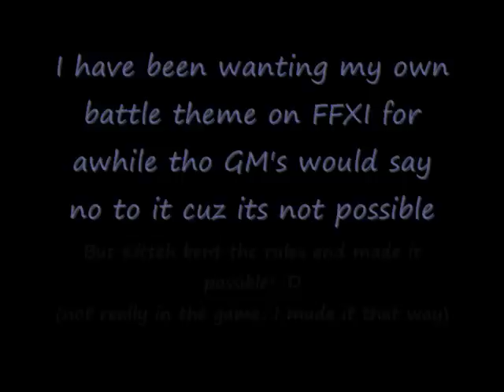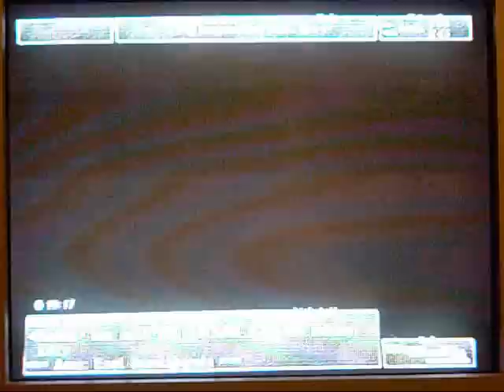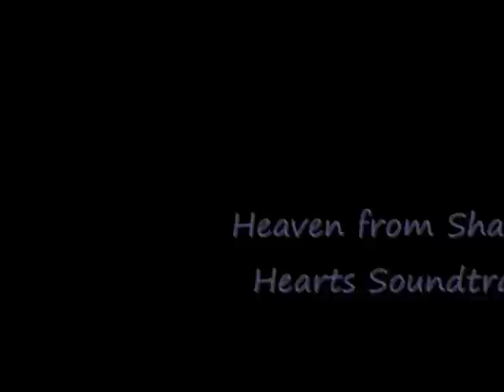Kittymel Randomworks FFXI Project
PLEASE READ!

This is my first attempt of making a video of the game, Final Fantasy XI. No, I dont have a capture card, I plan to get one sometime soon if I can. I took this from my Nikon Coolpix L16 model, it turned out better than I thought it did! I plan on making more videos from FFXI with my Nikon until I get a capture card. Again, this is my first attempt with capturing video and the music may or may not fit in most parts of it but this was made for fun :P and the camera kept moving cuz it was on the bed and I had to get comfy -_-  So sorry for the quality of the video but please enjoy! :D